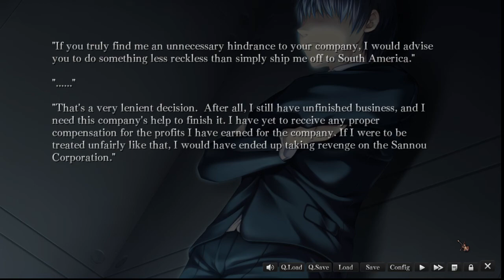A Maou Kindof Game | G-senjou no Maou/The Devil on G-String - Part 12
Maou isn't somebody you mess with.

You play the role of Azai Kyousuke, the son of a legendary gangster infamous in the underworld. You spend your time listening to Bach, playing God at school and covertly working for your stepfather, a ruthless financial heavyweight. This idyllic existence is broken when two individuals appear in the city - a beautiful girl named Usami Haru with hair you could get lost in for days, and a powerful international gangster known only as "Maou". Almost without delay, the two begin a deadly cat-and-mouse game, bringing you and your friends into the crossfire. Plotting, political intrigue and layer upon layer of interlocking traps are the weapons in this epic battle of wits.